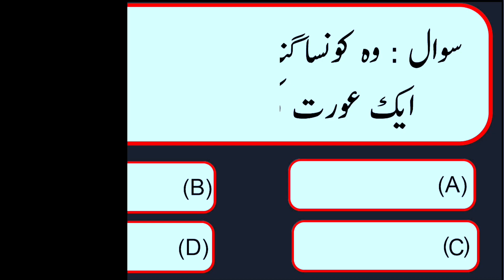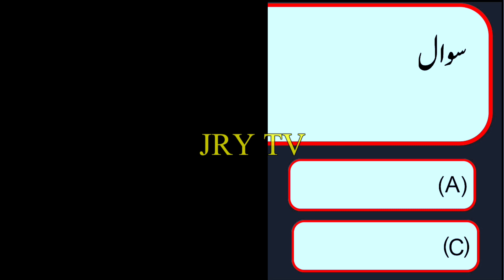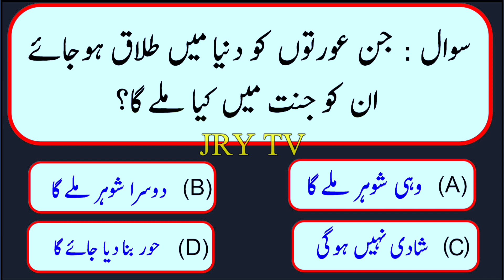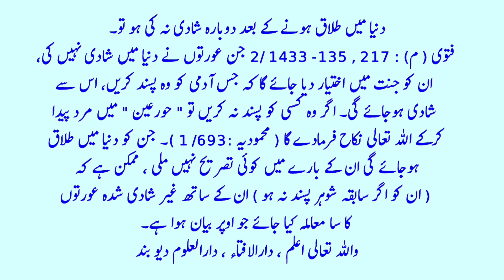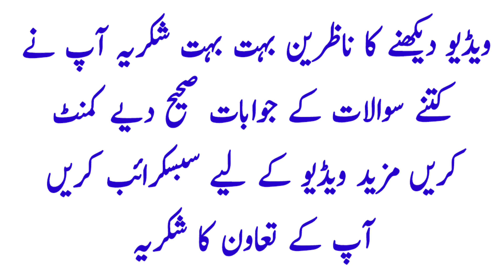Common Sense Islamic Paheliyan || Quran MCQS || Urdu Sawal Jawab General Knowledge and Riddles